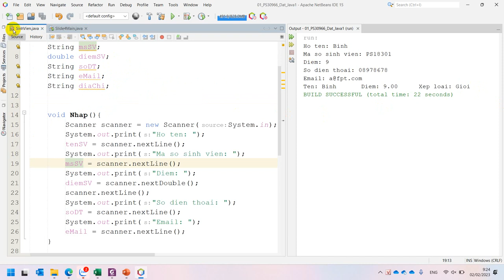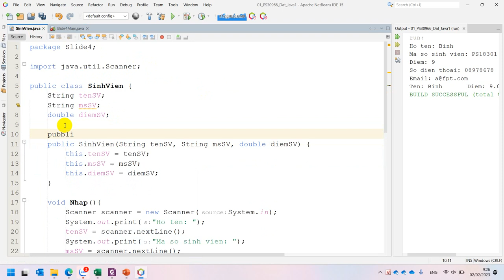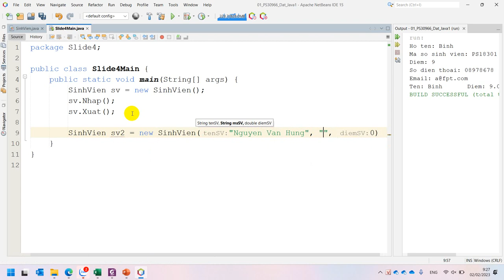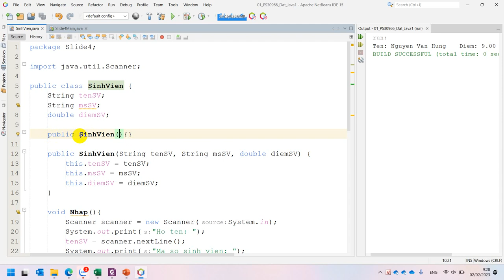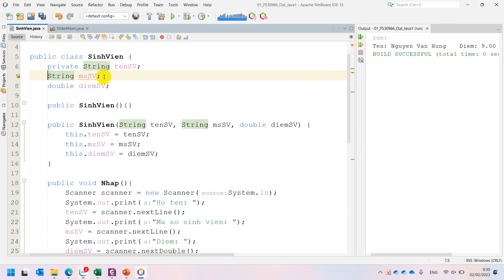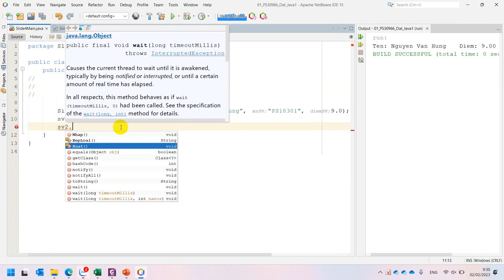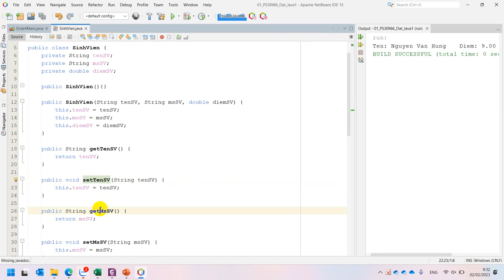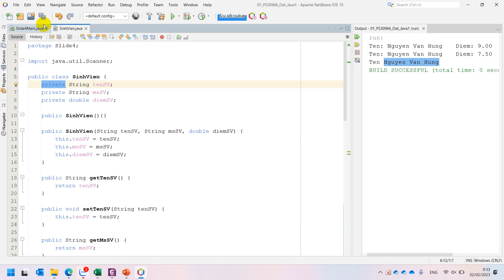Slide 4 Lớp Trong Java Phương Thức Khởi Tạo, Getters Setters